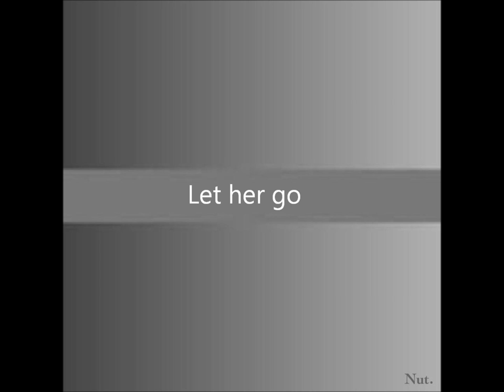Let her go